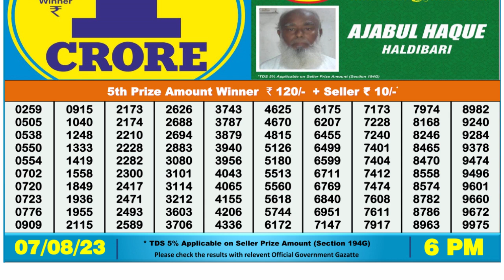Nagaland Lottery Sambad Live 6pm 07.08.23